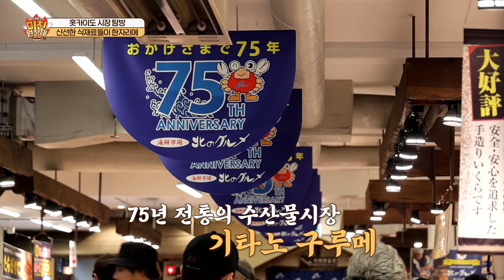75년 전통 수산 시장 해산물의 味친 신선함에 (과)소비 요정 등극한 셰프들! [미친원정대] 8회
셰프들 이런 텐션 처음이야~
홋카이도의 신선한 해산물이 총집합한 수산 시장에서 물 만난 물고기처럼 폭풍 쇼핑에 빠진 셰프들!
늦게 온 벌칙으로 졸지에 요리 담당이 된 호영이지만 오히려 좋아~!
과연 일식 대가 호영을 당장이라도 요리하고 싶게 만든 홋카이도 해산물의 정체는?!

iHQ ‹미친원정대›
화요일 저녁 8시!!